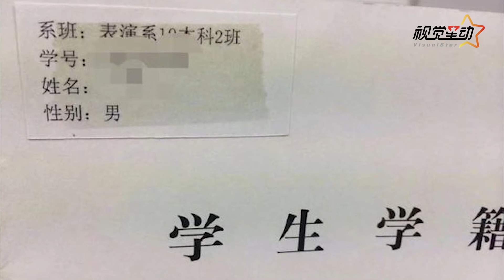杨紫为母校北电庆生 晒毕业时手册自己“性别男”